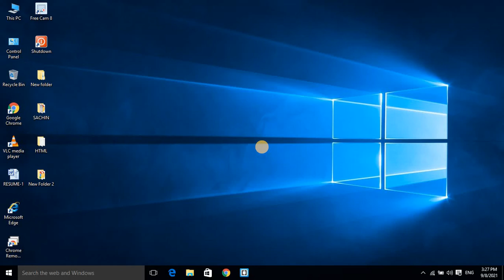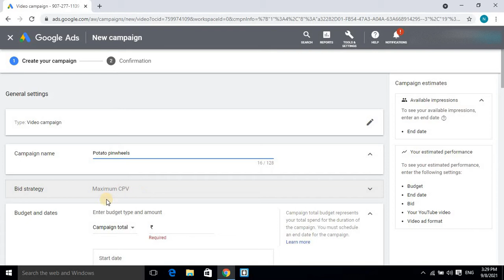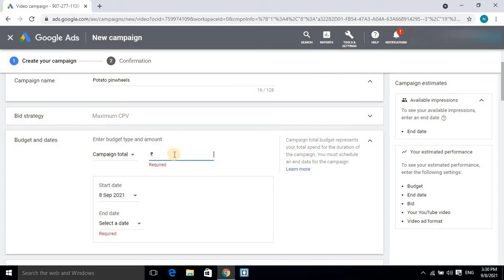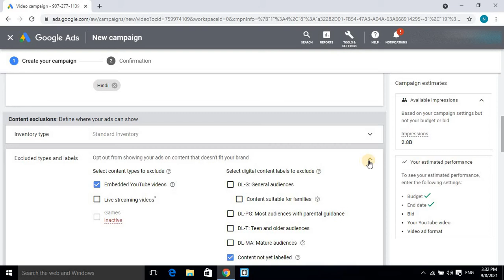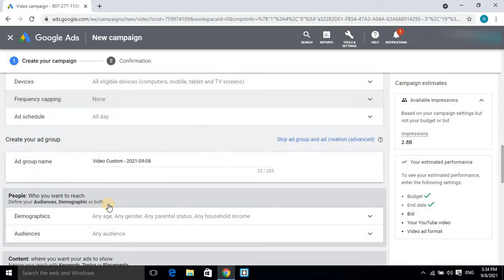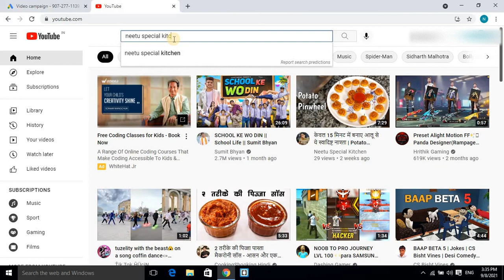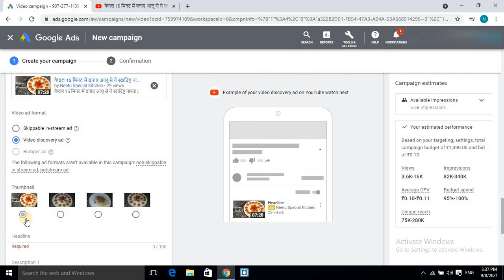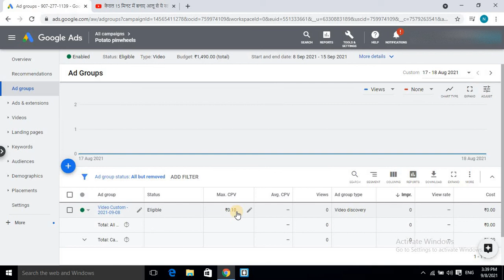How To Promote Youtube Video Using Google Ads | Google Ads Se Youtube Video Promote Kaise Kare .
Hello friends,
Aaj iss video me maine aapko bataya hua ha ki aap google ads se apni kisi bhi youtube video ko kaise promote kar sakte ho. Friends aap google ads me 2 types ke ad run kar sakte ho ek hota hai Skippable in-stream ad aur dusra hota hai Video discovery ad agar aap Skippable in-stream ad chalayenge to jab bhi koi banda kisi youtube video ko play karega to uss video se pehle aapki video skippable ads ki tarah show hogi agar aap ye wale ads chalayenge to ye aapko Video discovery ad ke comparison me thoda mehanga padega aur Video discovery ad me aapki video ka sirf thumbnail show hoga agar kisi ko aapki video open karni hogi tabhi wo aapki video ko open karega. Friends agar aapke maan me koi doubt hai to aap mujhe neeche comment kar dena me aapke doubt ko jald se jald solve karne ki koshish karunga aapke comment ka reply dekar aur agar aapka doubt jyada bada hua to me uss par alag se ek video bhi bana dunga aur agar aap mujhse baat karna chahte ha to aap mujhse instagram par directly baat kar sakte hai mera instagram username aapko neeche description me mil jayega ya fir aap usko mere channel ke about section me jaakr bhi le sakte ho. Friends iss video ko bina skip kare pura dekhna kyuki iss video me maine aapko google ads se youtube video promote karni sikhayi hai ye koi jyada badi video nahi ha ye sirf aur sirf 10 minutes ki hi video hai. Friends agar aap mujhe koi topic suggest karna chahte ha jis par me video bana sakta hu to aap mujhe neeche comment kar dena me uss par jald se jald video banane ki koshish karunga. Aur ha friends agar video aacha lage to video ko Like karna, Share karna aur channel ko Subscribe karna mat bhulna aakhir aapke chhote bhai ka channel hai aur aap apne chhote bhai ke liye itna to kar hi sakte ho na.

Keywords -
1. Promote youtube videos with google ads .
2. Google adwords for youtube .
3. Youtube channel kaise promote kare .
4. How to promote youtube videos .
5. Promote youtube video .
6. How to promote your youtube channel .
7. How to promote youtube videos in google adwords .
8. How to promote youtube videos with ads .
9. How to run google adword campaign .
10. How to start campaign on google ads .
                               THANKS